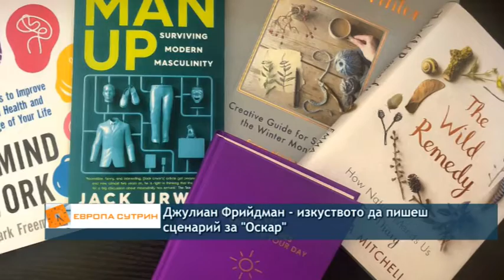Джулиан Фрийдман – изкуството да пишеш сценарий за „Оскар“